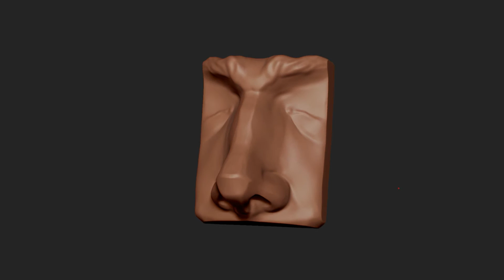Daily Sculpt || Nose